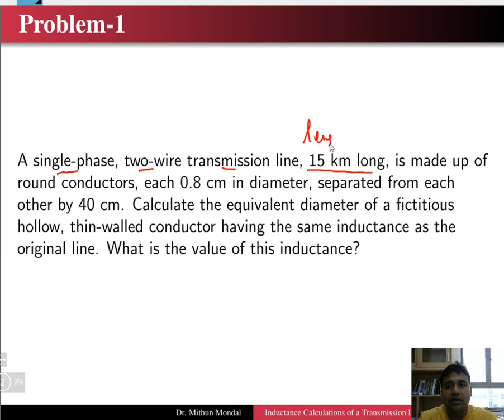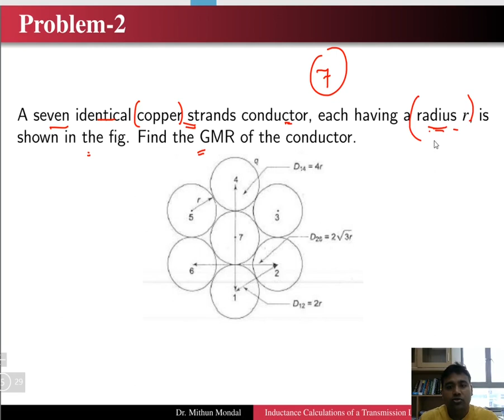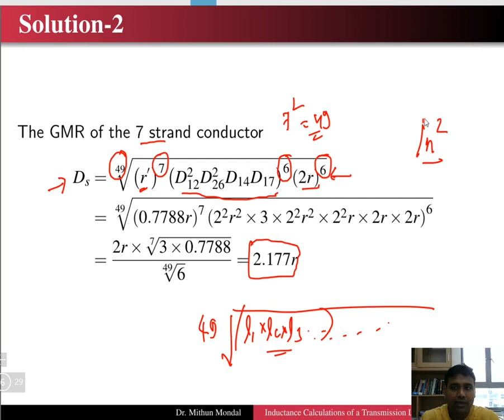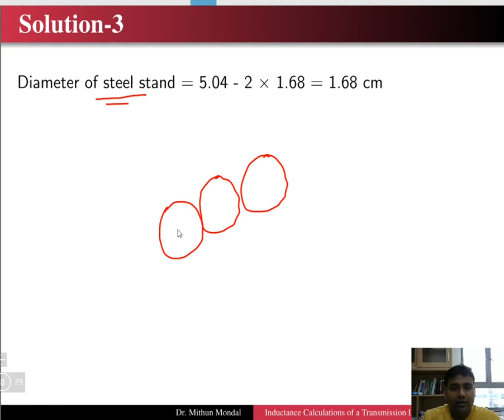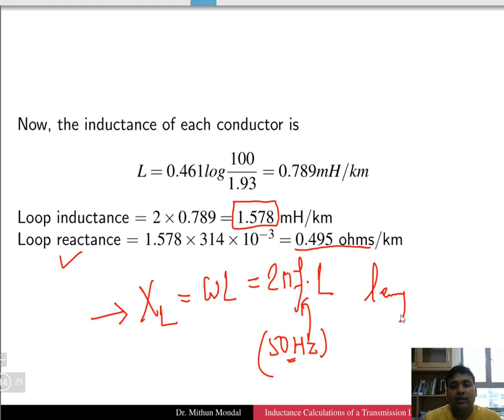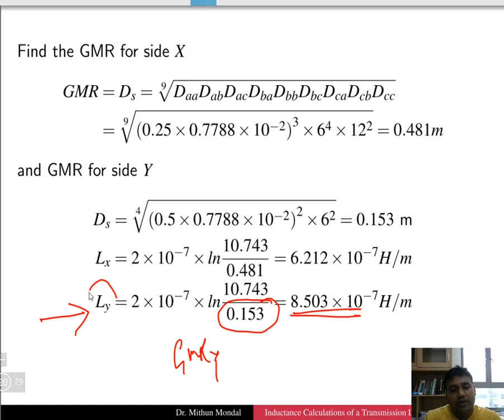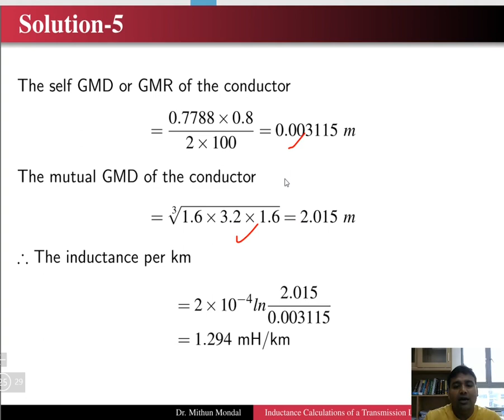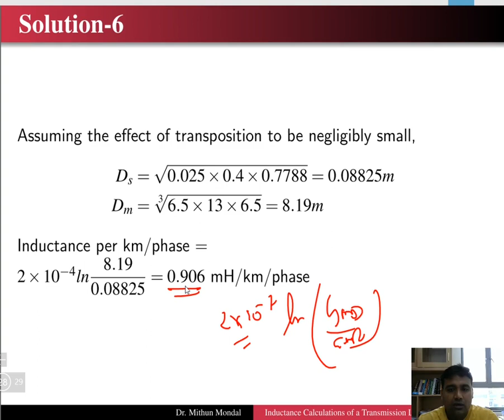Power Systems | Tutorial-4 | Inductance Calculation of Transmission Lines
Inductance Calculation of Transmission Lines for Single-phase and Three-Phase Systems have been discussed. Inductance Calculation for Bundled Conductors is also considered.